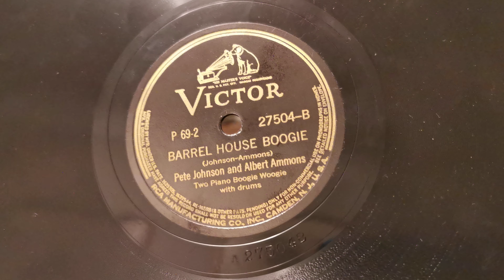Barrel House Boogie - Pete Johnson Albert Ammons - Victor 78rpm - HMV 163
Cheers Mate